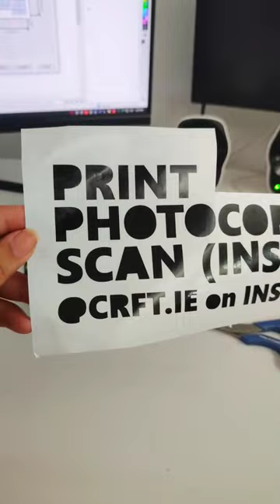Auto Speed Weed on Cuyi Mini (Philippines)